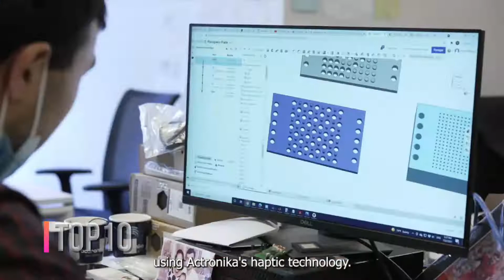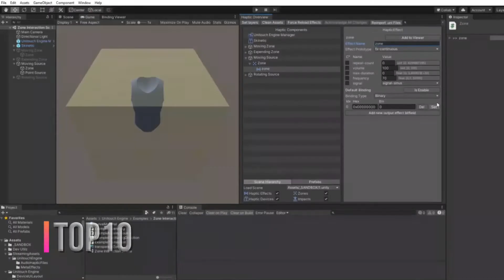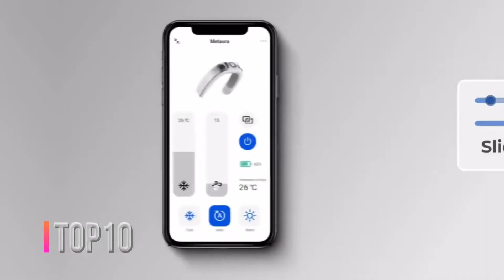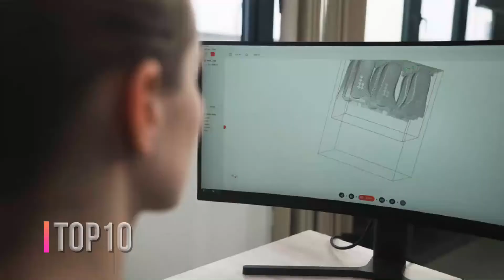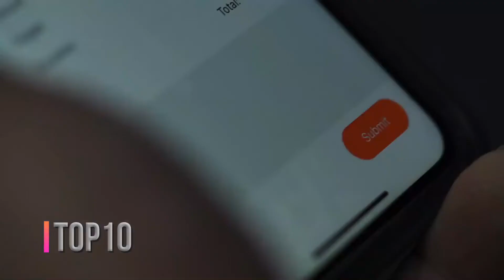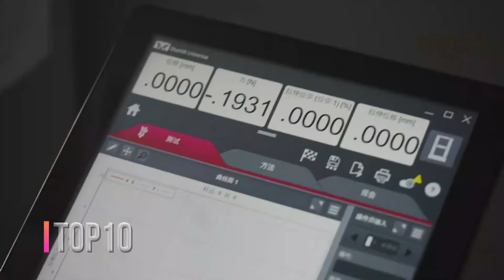AMAZING GADGETS THAT ARE WORTH BUYING ( June 2022 )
Hi Guys
in this video, we collect the most stunning gadgets currently available
This Amazing gadget will make your life easier and more efficient
we hope you love it and let us know what gadgets you love more and want us to find it out for you guys and make a video on it. Peace

0:10 Skinetic- the first High-Fidelity Haptic vest by Actronika — Kickstarter
3:23 Grey Ark Tech—Smart Purifying & Sterilising Water Bottle by Joshante Amihyia — Kickstarter
4:24 Metaura Pro- World 1st Wearable AC that Blows Cold Air Flow by Metaura — Kickstarter
6:13 Metaura Pro- World 1st Wearable AC that Blows Cold Air Flow by Metaura — Kickstarter
8:43 Pixeltime, Surround Display Pixel-Art Clock & Flip Timer by Vivid Smart — Kickstarter